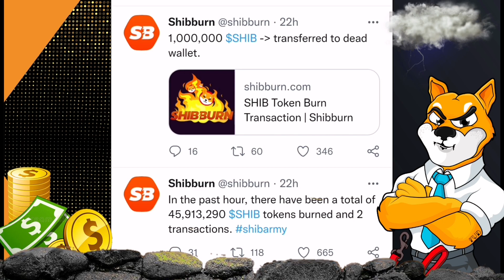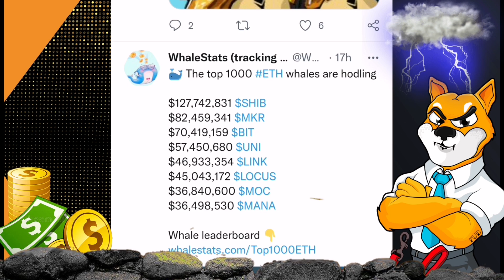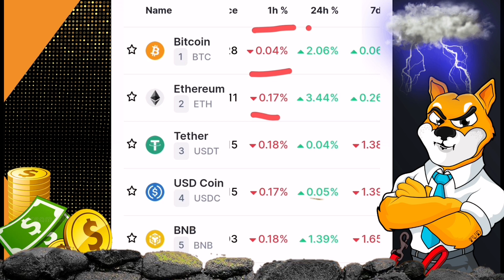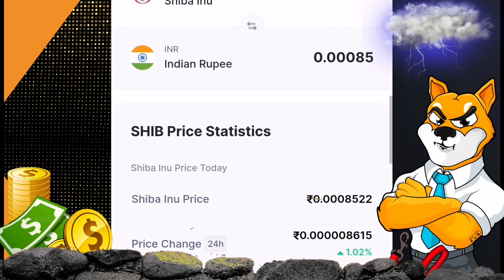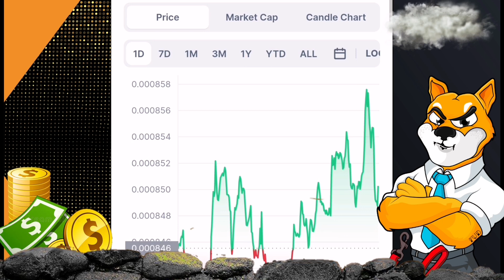.Shiba inu coin 📣Big Update 🚀Crypto News Today in Hindi ☑️Shiba inu coin prediction 2022🤑